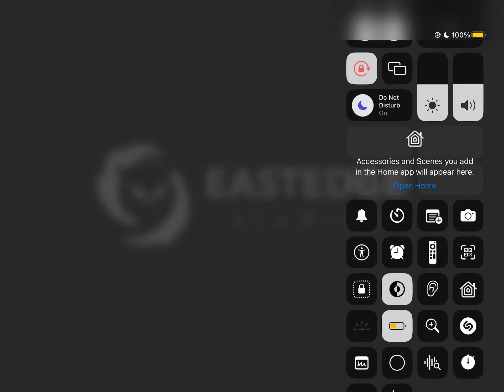Annoying Orange Splatter Up! Part 12